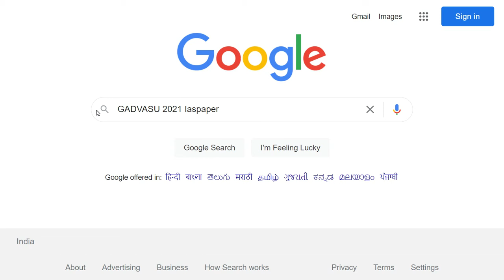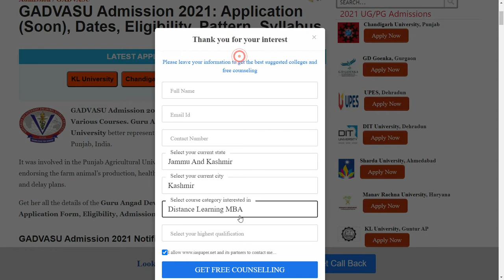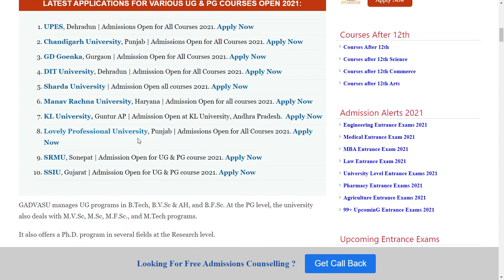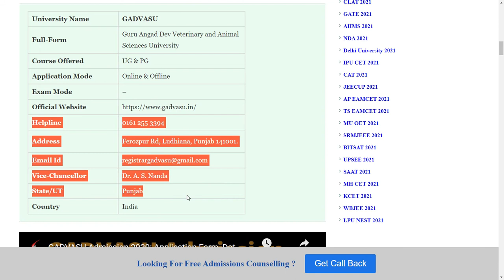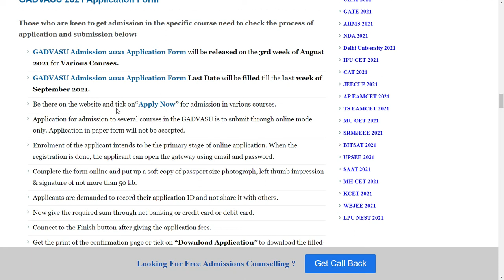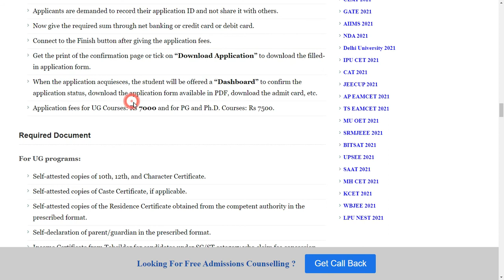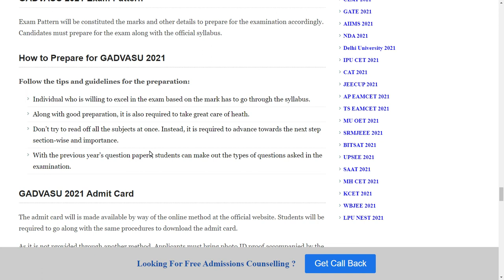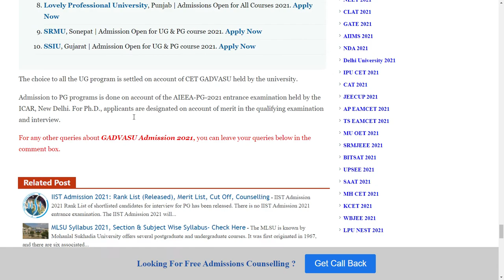GADVASU 2021: Application Form, Exam Pattern, Eligibility Criteria, Syllabus, Preparation Tips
GADVASU Admission 2021 Application Form will be Releasing soon for Various Courses. Guru Angad Dev Veterinary and Animal Sciences University better represented as GADVASU is a veterinary university in Ludhiana, Punjab, India.